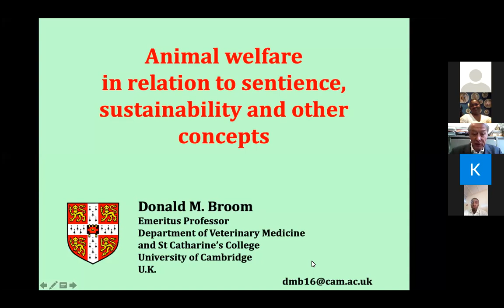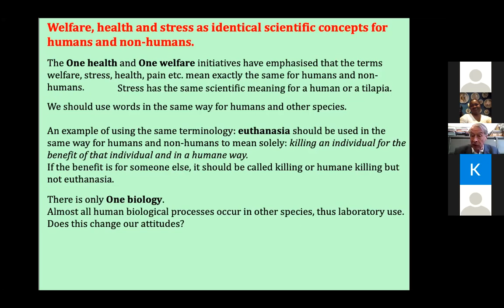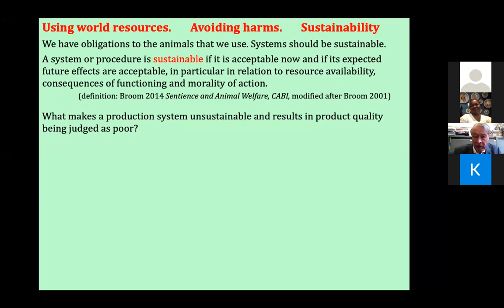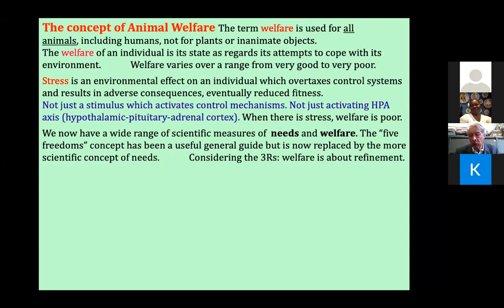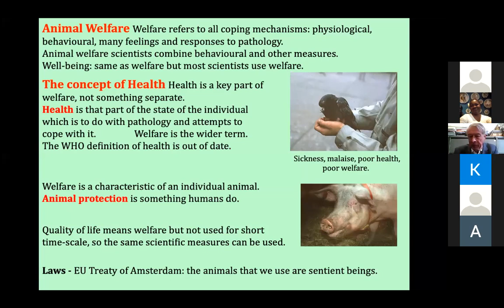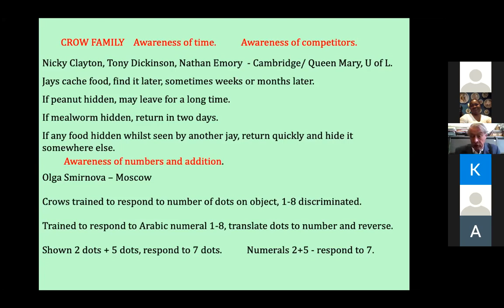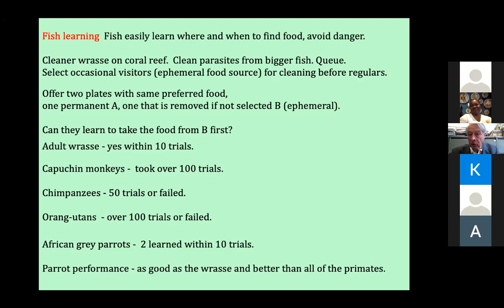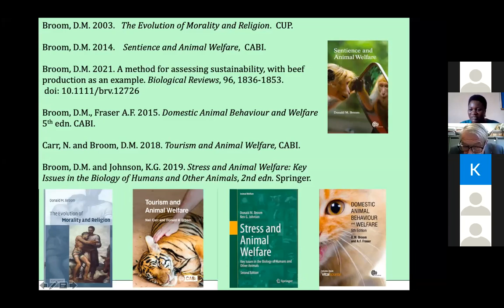Animal welfare in relation to sentience, sustainability and other concepts by Emeritus Prof Donald B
The First Virtual Inaugural Lecture on Animal Welfare Group Nigeria was delivered by the First Professor of Animal Welfare in the World in the person of Emeritus Prof. Donald M. Broom on the 13th of October, 2021